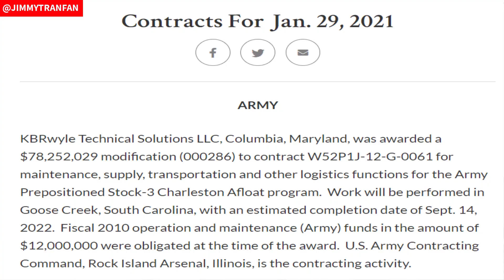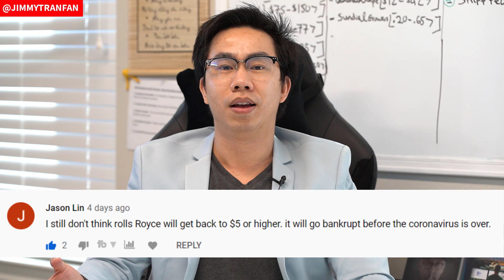EXCITING NEWS For Rolls Royce Stock | Rolls Royce Stock Analysis (RYCEY)| Rolls-Royce Stock Update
📈 JOIN WEBULL AND GET 2 FREE STOCKS  UP TO $1600 VALUE:
📌 Rolls Royce Stock Analysis (RYCEY)| Rolls-Royce Stock Update | EXCITING NEWS For Rolls Royce Stock | Jimmy Tran

I have very exciting news id like to share. In this video, I will go over 3 reasons why Rolls-Royce will hit 10x in the near future and I truly believe rolls Royce is one of those top 3-5 companies that will 10x your money.
📖 CHAPTERS 📖
0:00 - Introduction
1:10 - Rolls Royce has their supports from the government
2:18 - Rolls Royce creates the best engine in the world
4:46 - Rolls Royce wouldn't be bankruptcy
📈 We upload video about Invest in Stock & Startup every Wed & Sun at 8:00 PM Central or 9:00 PM Eastern Time.
Want to learn more from Thinksmart Brother- Jimmy about Invest in Stock & Startup?